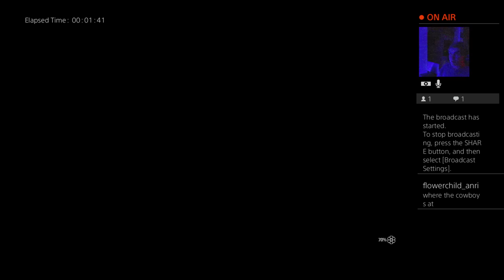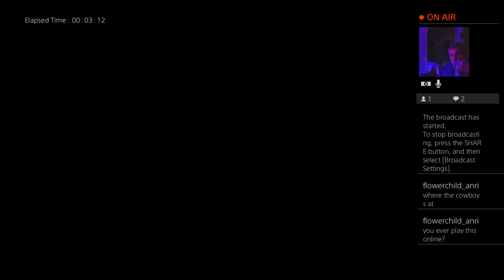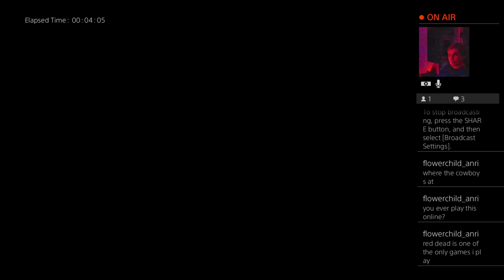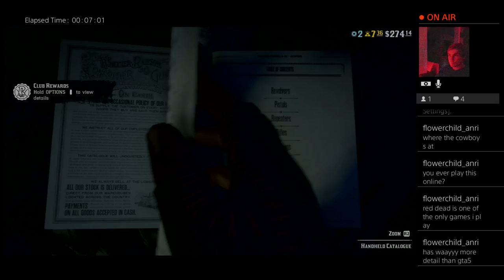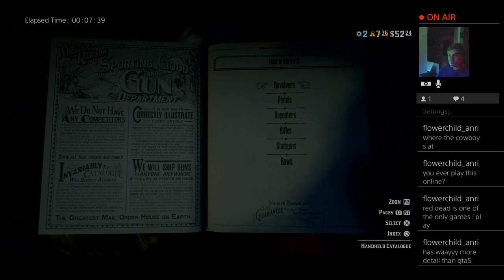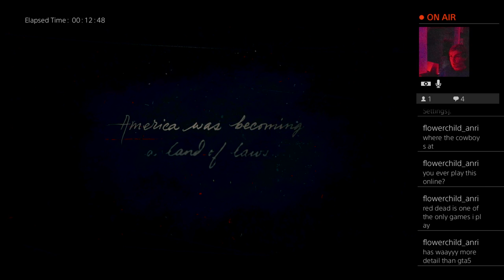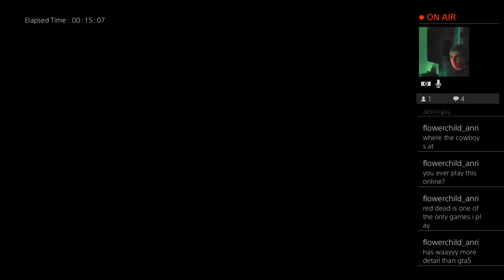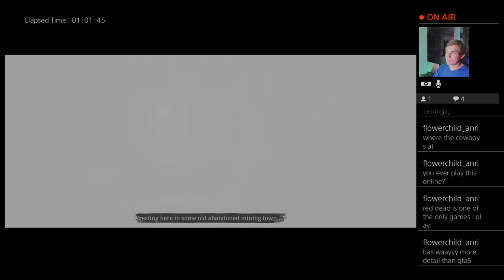Brighton's RDR2 LP /Part 1\